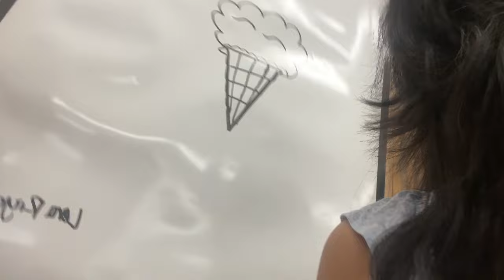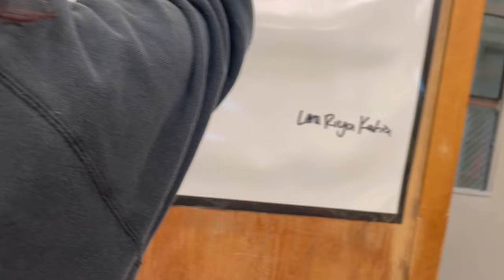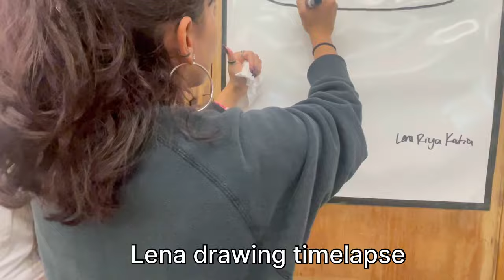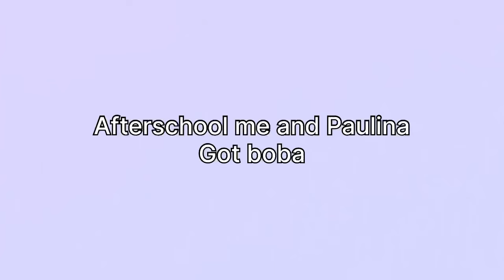GRWM+VLOG: First day of JUNIOR YEAR!!